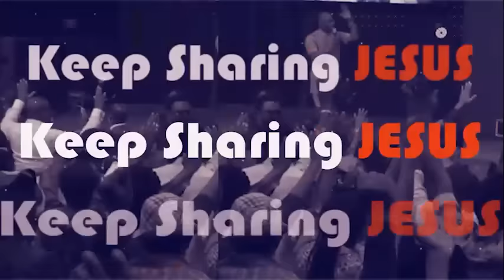HOW TO UNDERSTAND THE REALMS OF THE SPIRIT - APOSTLE JOSHUA SELMAN